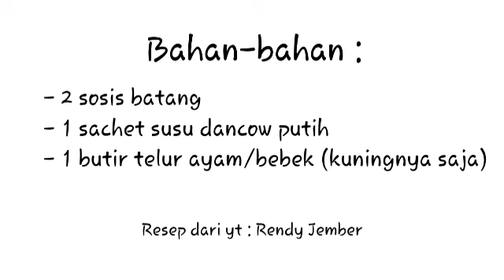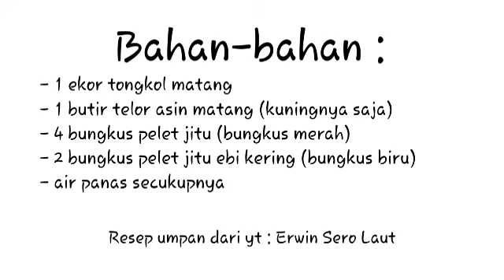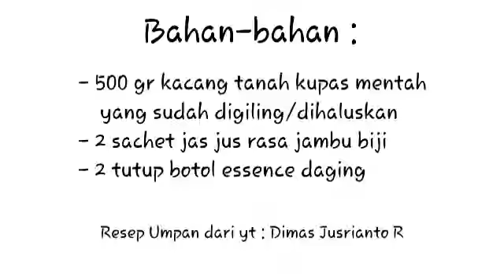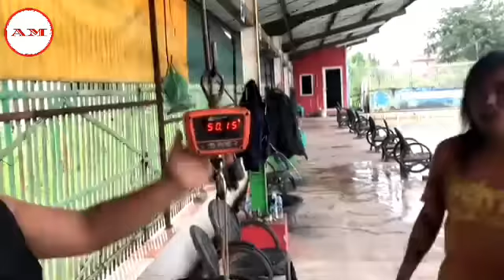3 Resep Umpan Mancing Bawal Anti Boncos